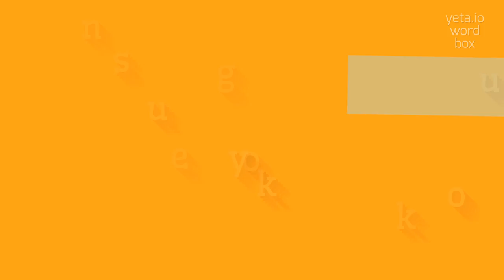How to say "gensoukyoku"! (High Quality Voices)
Watch in this video how to say and pronounce "gensoukyoku"!